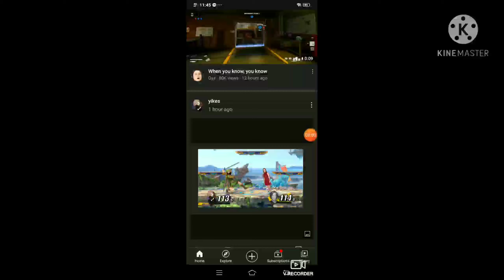sus!1!1!1!1 yutub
when the youtube is sus!!1!1!!1😂😂😂